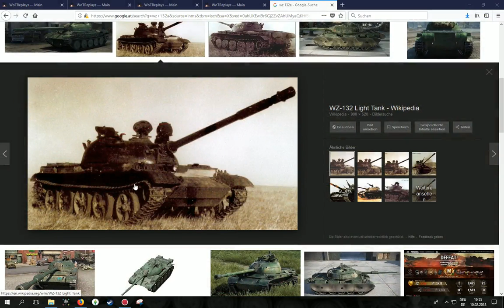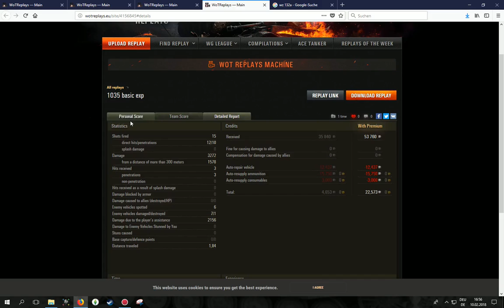WoT ReplayChallenge KW7 WZ132A